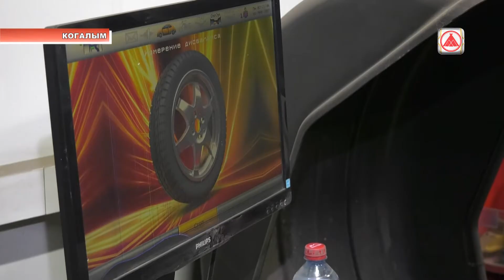День жестянщика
В Югре владельцам автомобилей рекомендуют в ближайшие дни поменять летнюю резину на зимнюю.

По данным метеорологов, в нашем регионе, минусовая температура ожидается уже совсем скоро. А это значит, что сезон гололёда будет открыт и дорожно-транспортные происшествия с участием «непереобутых» машин будут случаться часто.